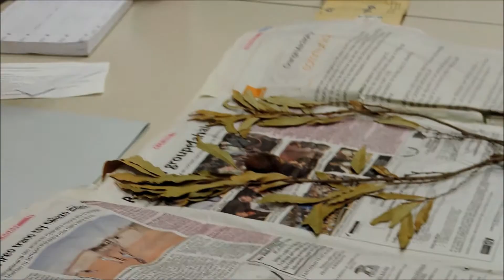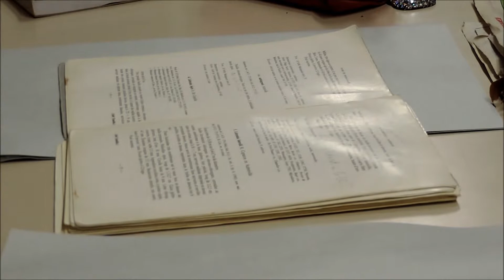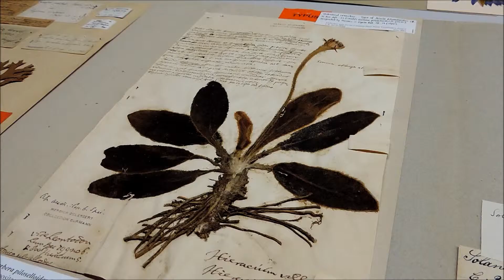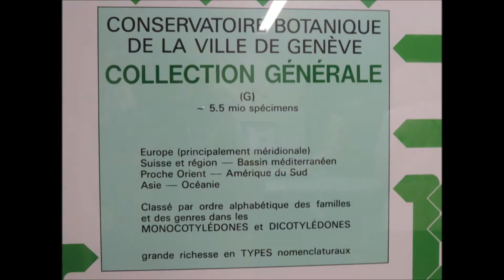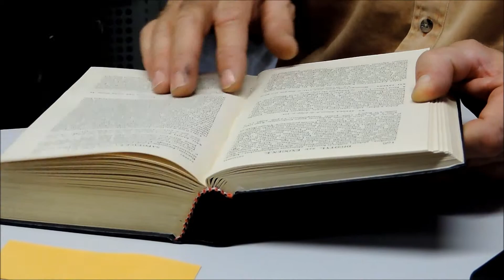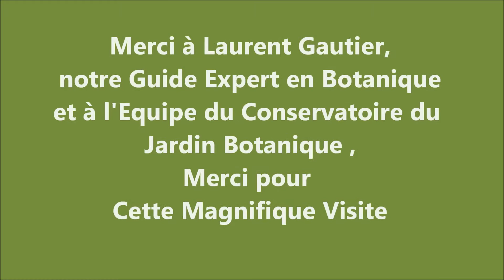GENÈVE, Jardin botanique. L'HERBIER ,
Visite Guidée avec L.Gautier ,Expert en Botanique,Une Magnifique Visite.